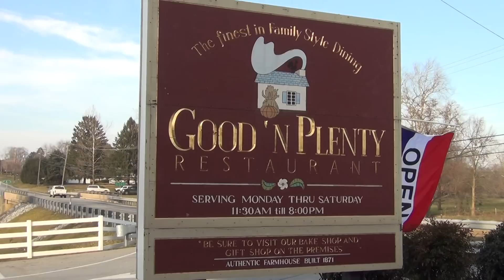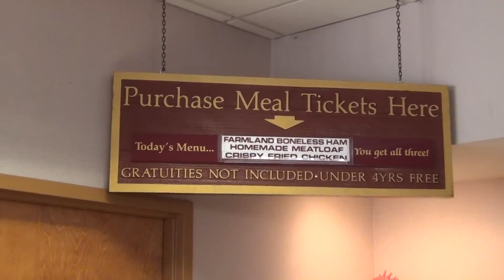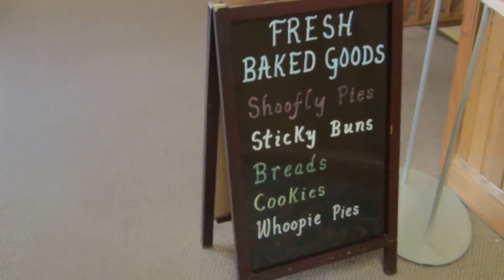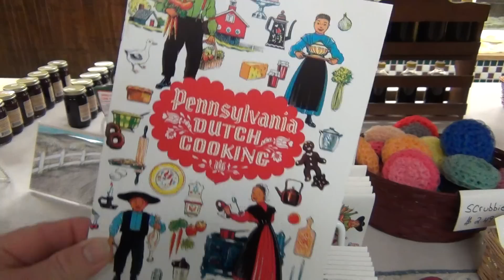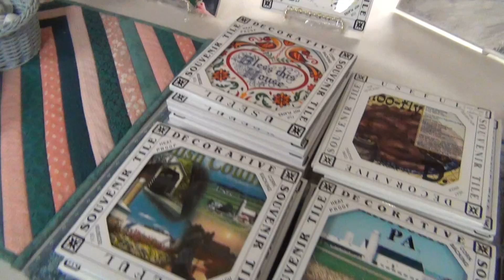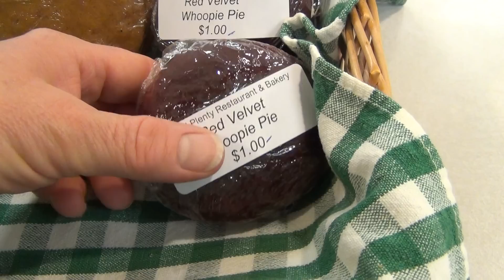Good 'N Plenty Restaurant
The Good 'N Plenty Restaurant, serves authentic, Pennsylvania Dutch food, with all you can eat family style dining, in Lancaster Couny, Pennsylvania, The food was delicious and the atmosphere was pleasant. Bob and I enjoyed it very much.